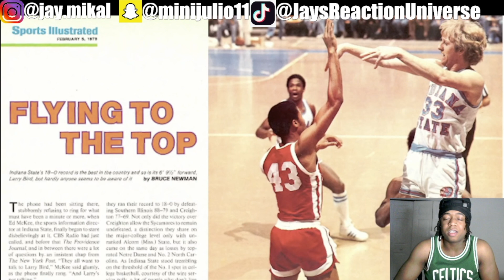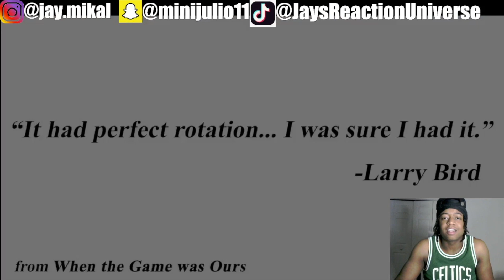Lebron Fan Reacts to Making the Case - Larry Bird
This video is of me a Lebron fan reacting to Making the Case - Larry Bird. In this video i see the reason people say Larry Bird holds a stake to the claim goat. in the video we see many reasons why Larry bird should be the Goat. We see just how dominant Larry Bird was to the rest of the NBA. So i hope you enjoy my reaction to  Making the Case - Larry Bird.
Sincerely, JRU